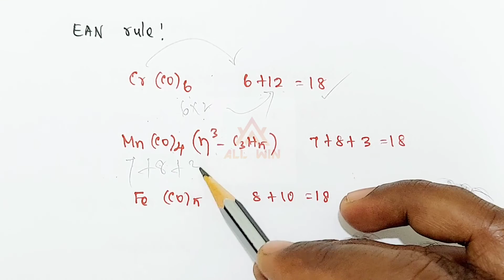Organometallic Compounds important formulae and hints | pgtrb unit 6 | metallocene | Wilkinson, oxo.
NOTE : Active catalyst is  H Co( CO)3 for OXO process...

important hints and formula in this video

EAN rule

Metallocene

Wilkinson catalyst

Oxo process